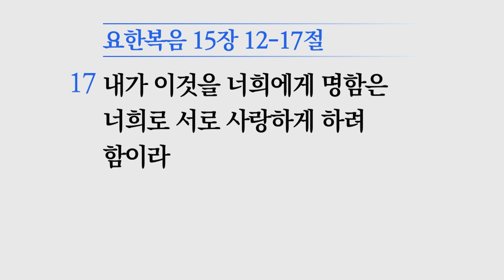[소망교회] 너희는 나의 친구라 / 요 15:12~17 / 삼일기도회 / 이순기 목사 / 20230517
2023년 5월 17일 삼일기도회
* 말씀 : 너희는 나의 친구라
* 성경 : 요 15:12~17
* 설교자 : 이순기 목사